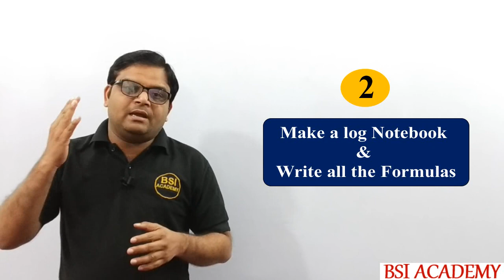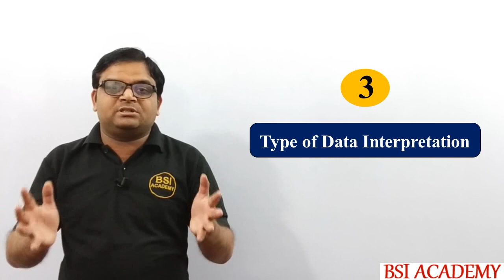7 Best Tips and Tricks To Solve Data Interpretation Questions (Problems) Quickly in NTA UGC NET Exam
We are discussing the 7 best strategies for UGC NET JRF to solve data interpretation (DI) to crack UGC NET JRF in this video. We are also giving short tricks to solve DI quickly.

☐ Liked?